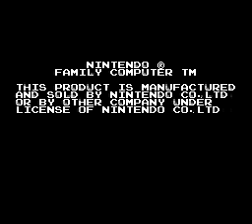Super Mario Bros. 2 (J) FDS - The Special Game Over Screen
This is the Japanese version of Super Mario Bros. 2 for the Famicon Disk System or FDS. This version remained unknown to most of the western audience for a long time. I knew about it thanks to Sydlexia.com
Now it has been released via the Virtual Console and more people know about it. Basically this Game Over screen is exclusive to World 9, the bonus world that you can only access by beating the game without the use of warps. Your lives will be reset to 1 and unlike in the rest of the game, if you die and get a Game Over (it is possible to get 1-ups quite easily if you can make it to the end of the first level), you will NOT be able to continue. The game properly ends and you need to beat the whole game without warps again, if you want another shot at this world.
The developers however will give you a nice message while you get sent back:
"Game Over
You're A Super Player
We'll Hope To See You Again
Mario and Staff"
Pretty awesome.